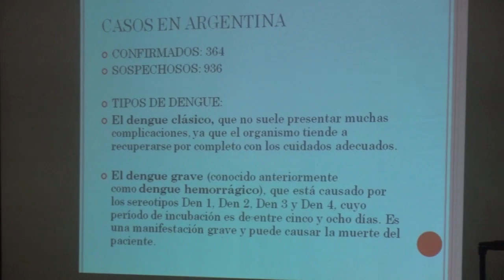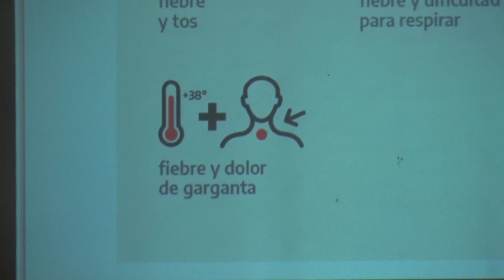ROSANA FERREIRA DIRECT C EDUCATIVO LA CAUTIVA CHARLA SOBRE MEDIDAS PREVENTIVAS POR EL DENGUE Y E